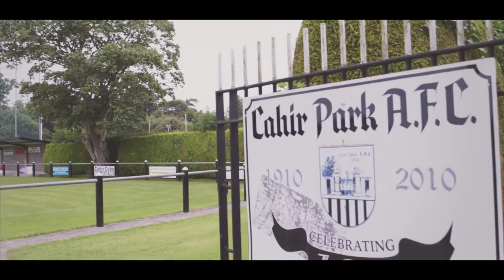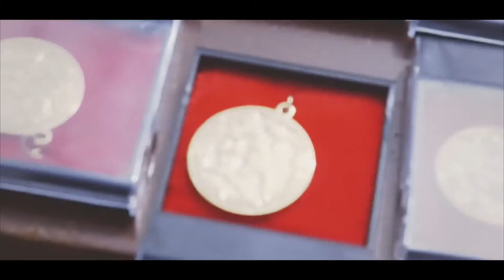ABP Soccer Tournament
ABP Soccer tournament and family day held in Cahir, Co Tipperary.